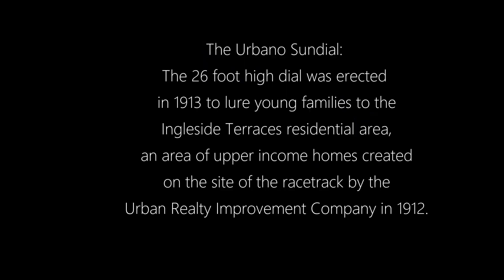Urbano Sundial San Francisco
The 26 foot high dial was erected in 1913 to lure young families to the Ingleside Terraces residential area, an area of upper income homes created on the site of the racetrack by the Urban Realty Improvement Company in 1912.